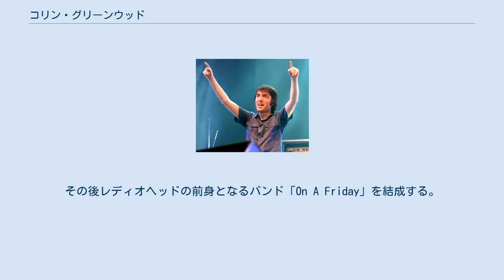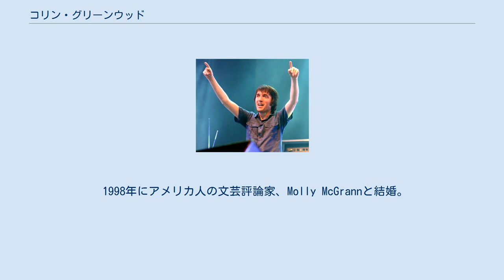コリン・グリーンウッド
コリン・チャールズ・グリーンウッド（英語: Colin Charles Greenwood、1969年6月26日 - ）は、イギリス・オックスフォード出身のミュージシャン。
 英国のロックバンド、レディオヘッドのベーシスト。
シンセサイザー・ラップトップなどのテクノロジー楽器やクラベスなどのパーカッションなども扱う。
同バンドのメンバーであるジョニー・グリーンウッドの実兄。
全寮制のアビントン・スクールでトム・ヨークと出会い、共にジョイ・ディヴィジョンの大ファンだったということで意気投合し親交を深める。
学生パンクバンド、TNTに参加後、トムとともに同バンドを脱退。
その後レディオヘッドの前身となるバンド「On A Friday」を結成する。
以降、共に20年以上音楽活動を続けている。
 世界で最も有名なカレッジの1つであるケンブリッジ大学卒という、メンバーの中でも屈指の高学歴の持ち主だが、本人曰く大学で学んだ事は「ハンバーガーにチーズを乗せるか乗せないかの聞き方だけ」と話している(Crossbeat誌）。
メンバーで最も陽気・ジョーク好きで明るい人柄。
メンバーで唯一肉食を好み、ジョニー・グリーンウッドによれば「重度のビールジャンキー」と言うほどの酒好きでもある。
トムと最初に出会ったメンバーであり、バンドメンバー・共同制作者という立場以上にトムとは無二の親友。
実弟のジョニーとの仲もよい。
ちなみにコリンはジョニーを「ジョナサン」と呼ぶ。
 ライブではフィル・セルウェイの横にアイコンタクトをしながら張り付き、まさにリズム隊といった譜面をなぞる堅実なベースでバンドアンサンブルの土台を支えるが、フレーズそのものはアイデアに富んでいる。
『ザ・ベンズ』後の休暇を利用して、一度コントラバスやフレットレスベースなどを含めた本格的なベースレッスンを受けており、（Q誌）その後の『OK コンピューター』でのプレイは、"Airbag"、"Paranoid Android"、"Climbing Up the Walls"などの楽曲に見られるように以前より印象的で楽曲をより生かすものへと進歩した。
 時にシンセサイザーなども演奏し、テクノロジー楽器についての知識はメンバーでジョニーに次ぐ。
奥手で演奏していてギタリスト三人に隠れていて目立たないものの、演奏パートがないときは服を着替えたりとび跳ねたりと、意外とアクションの大きいステージングも披露している。
 1998年にアメリカ人の文芸評論家、Molly McGrannと結婚。
JesseとAsaという名の2人の息子とともに、家族でオックスフォードシャーで暮らしている。